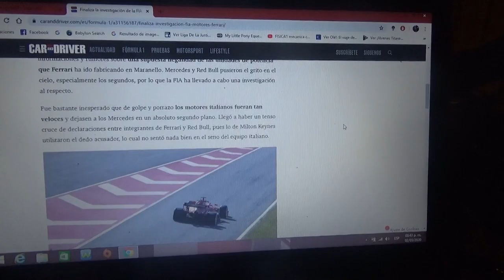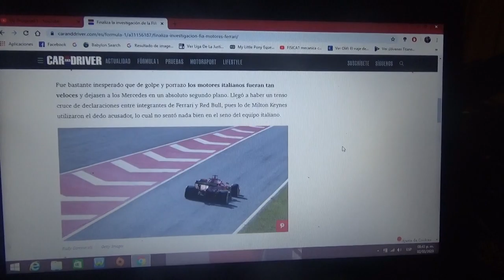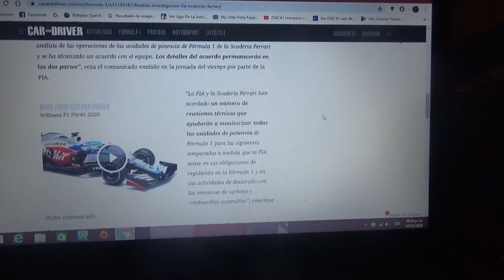Terminada la investigación de la Fia por los motores Ferrari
Ambas partes decidieron cerrar el caso con respecto a la legalidad de sus profulsores